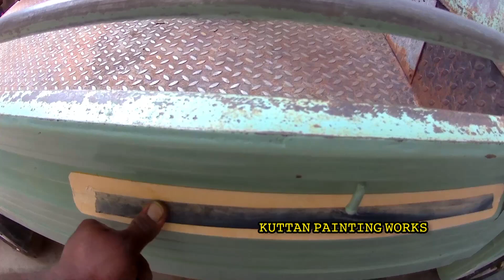TATA ACE Painting work green colour